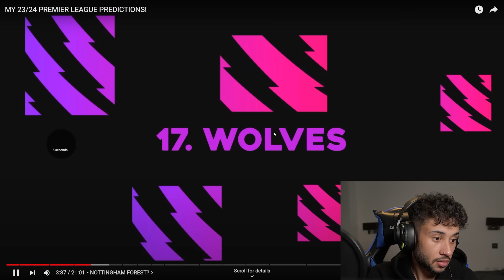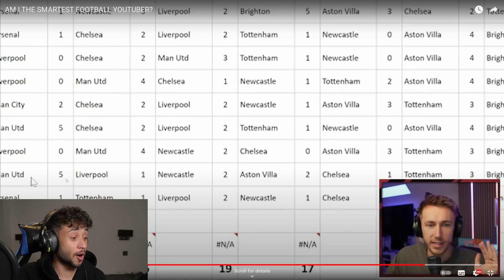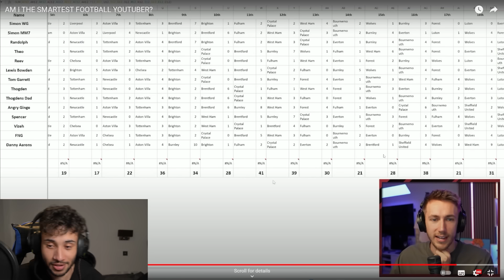REACTING TO MY 2023/24 PREMIER LEAGUE PREDICTIONS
why do i get the feeling this could be a disaster..